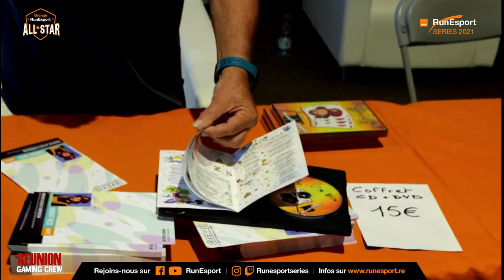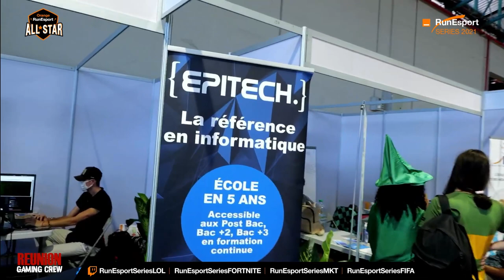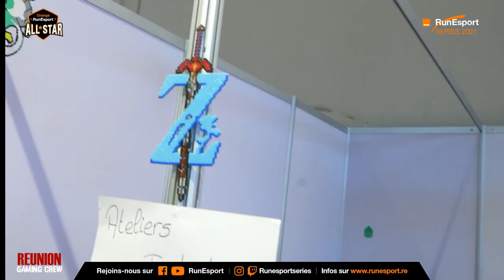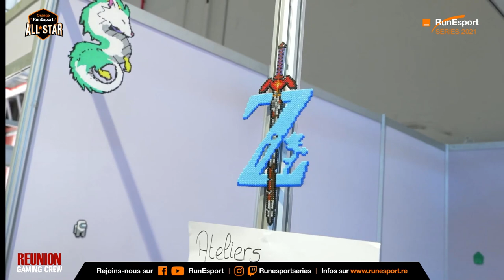GEEKALI 2021 : On visite les stands !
Retour sur le Geekali 2021, on fait un tour des stands qui était présent sur le salon ! Merci à Kemley et a l'équipe "les Formidable.s" pour les images. Et tout ceux qui ont participé à ce week end geek à la Réunion.